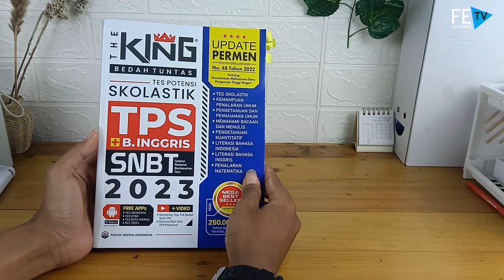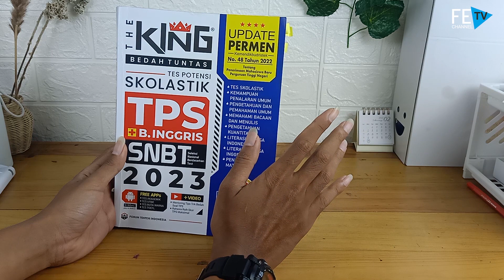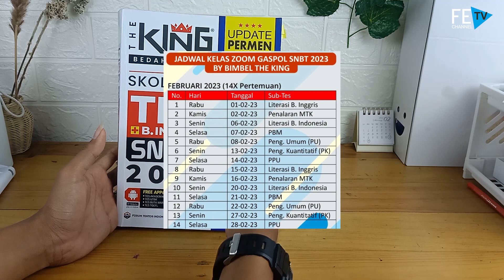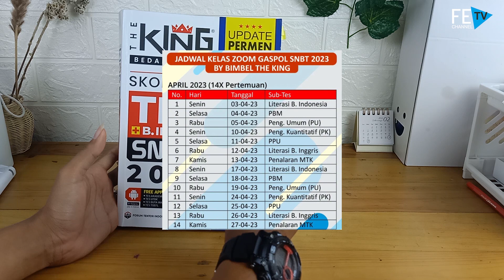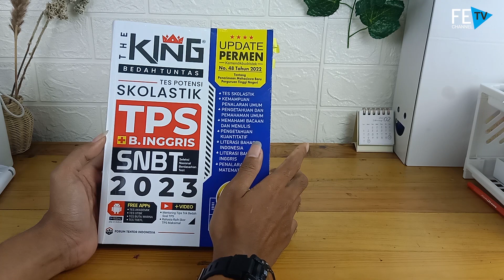PROGRAM BIMBEL GASPOL LOLOS SNBT 2023 by THE KING EDUCATION | BUKU EDUKASI | PENERBIT FORUM EDUKASI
Gaspol The King 2023 Februari sampai April Siap Tembus PTN dan Jurusan Idaman 😍
Buat adek-adek yang mau mempersiapkan diri sebaik mungkin dalam menghadapi SNBT 2023, yuk kita belajar bareng. Diskusi soal bareng tentor The King yang siap membantumu dapetin skor maksimal ...
Khusus pada periode tertentu saja, kamu bisa dapatkan promo langsung intensive selama 3 bulan

◼️ TOKO RESMI
   Shopee: